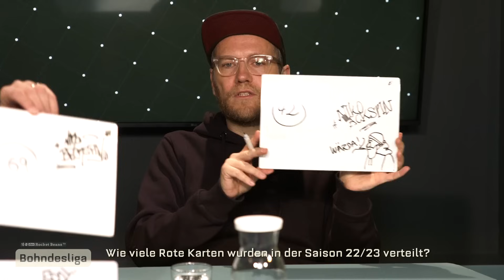Wie heißen noch gleich die WELTMEISTER von 1990? | Bohndesliga QUIZ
Diese Woche gibt es mal was Neues auf dem BOHNDESLIGA-Kanal! Nils, Etienne, Tobi und Niko finden heraus, wer tatsächlich die meiste Ahnung von Fußball hat. Die BOHNDESLIGA-Truppe duelliert sich in einem Quiz! Redakteur Leo hat zahlreiche Fragen zum Fußballgeschehen herausgesucht. Wir spielen drei Runden. In Runde eins geht es um simple Wissensfragen. In Runde zwei müssen die Kandidaten schätzen. In der finalen Runde drei geht es darum, wer mehr über ein Themengebiet weiß. Wer ist der größte Fußballkenner der BOHNDESLIGA-Truppe? Das erfahrt ihr in dieser Folge!

00:00 Die Regeln (Runde 1, 2, 3 usw.)
01:19 Runde 1: Wissen
11:42 Runde 2: Schätzen
17:56 Runde 3: Nenne, bis...